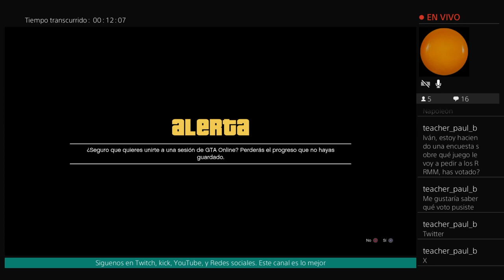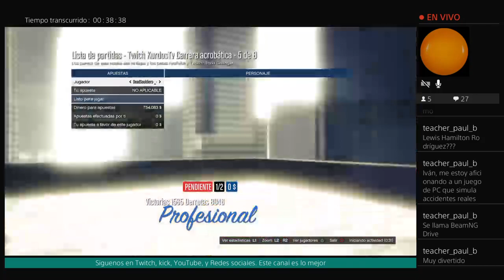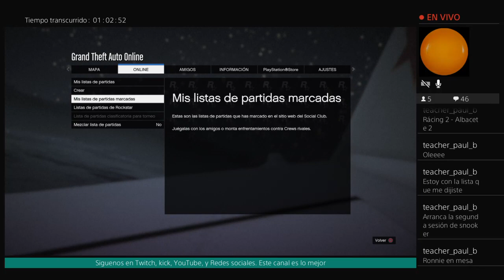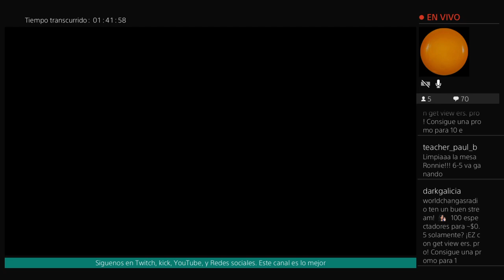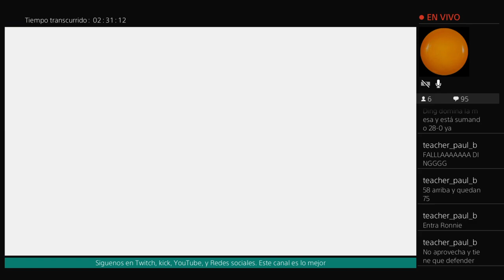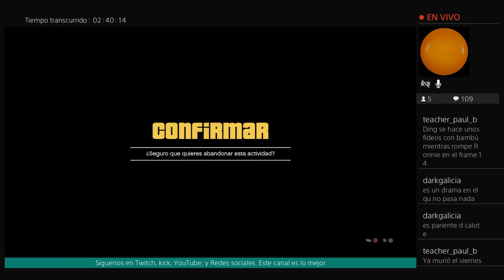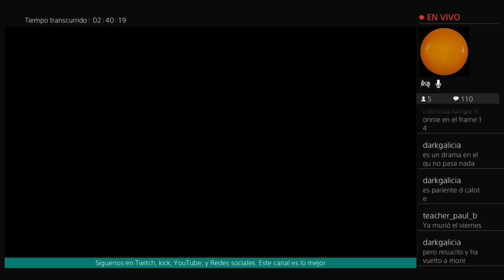Domingo de listas en Gta